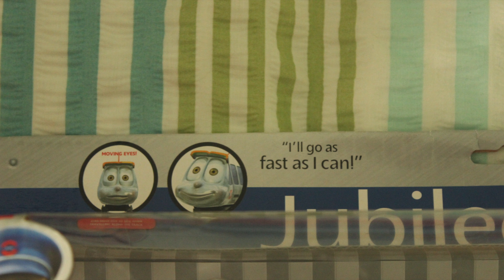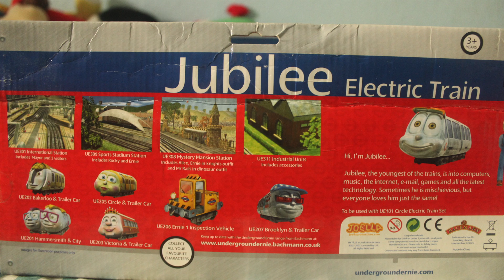HD Underground Ernie - HO/OO Bachmann Jubilee Review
Review of Bachmann Jubilee from Underground Ernie. I also brought Hammersmith and City, Victoria and Circle for £13 each off eBay. The Real Deal as David Dickinson might say? The models are discontinued now and have been since 2009 when the show came off air. You can persuade Bachmann to bring them back by filling in the form on this link, even if you have them think of others

You can also persuade Hornby to bring back their Thomas range

Go to this link and scroll down to Underground Ernie Season 2, JOELLA are trying to raise money for a new series to be made. Spread the word and show your support